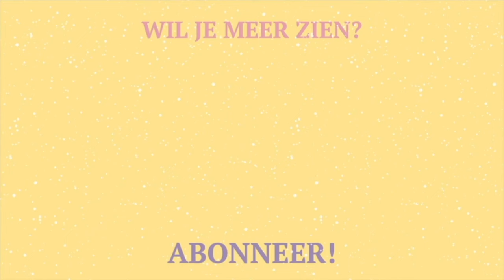VLOG! LIKEME THE FINAL CONCERT! 💙🎵 | Marit Bosman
Dit weekend waren de ALLERLAATSTE concerten van LikeMe in het Sportpaleis! Ik neem je mee met beelden van alle 4 de shows. Kijk je mee?🚀 LINKJES HIERONDER!

—WAT IK AAN HEB IN DEZE VIDEO—
Blazer: Mango
T-shirt: @80sclothesbymarit
Broek: H&M
Schoenen: Timberlands
Tas: Lagerhaus

Ik maak op dit kanaal video's over festivals en concerten (vlogs), shoplogs, video’s over mijn favoriete muziek en al het andere wat ik leuk vind! 💕

—CREDITS—
De tekening van mijzelf heb ik te danken aan Bestaansrecht. Samyra maakt illustraties voor sterke vrouwen, zelf liefde en mental health awareness. ♥️ Haar website is

iMovie

Wanneer upload jij je video’s?
Ik heb geen vast uploadschema, maar ik plaats iets wanneer ik content heb! Dat is volledig gratis en dat zou ik super leuk vinden als je dat zou willen doen.